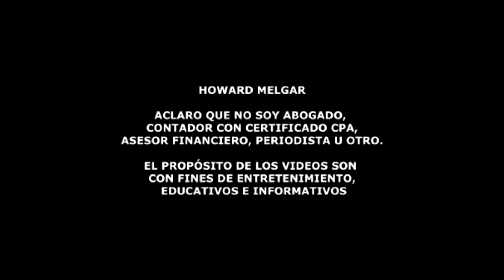8 Millones de Personas serían incluidos en Nueva Reforma Migratoria | Howard Melgar